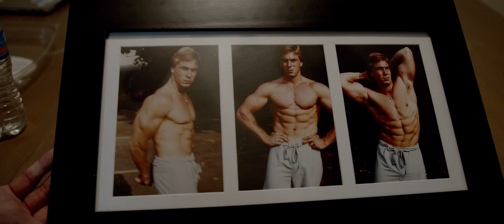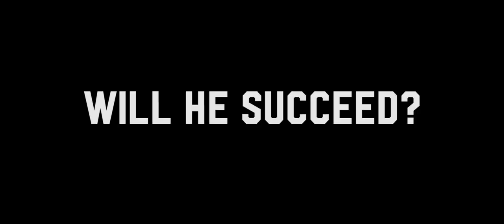Lifting US [Official Trailer]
A documentary series following an American weightlifter in pursuit of an Olympic dream in an uncertain time for the sport and the Olympic Games altogether.
For more than four decades, the United States has experienced an Olympic medal drought in men’s weightlifting. One man hopes to break this losing streak and bring victory to America. Amateur weightlifter turned national record holder, Wes Kitts, plans to compete in the 2021 Olympic Games in Tokyo. With the guidance of lifting coach, Dave Spitz, Wes embarked on a four-year journey shaping him into the Olympic contender he is today.

With the 2020 Olympics postponed due to the COVID-19 pandemic, Wes, and team USA, will have to adapt and dial in training for one of the most unique Olympics in history. Wes uses pride for his country and dedication to a lost love one to push the boundaries of athleticism and fuel his dream to become a champion on the world’s largest stage.

Originally from East Tennessee, Wes began his athletic career as a D1AA Tailback at Austin Peay State University.  Following graduation, Wes continued his athletic career competing in both Olympic weightlifting and CrossFit which resulted in being drafted to the New York Rhinos (National Pro Grid League) where Wes was selected as the Player to Watch in 2016.

Do not be fooled by his humble attitude and southern accent; as a 109kg weightlifter, Wes currently holds two national records of 223kg in the Clean & Jerk and a 176kg Snatch. Wes has an extensive background in coaching both the Olympic lifts as well as weight training for sport performance and will be a great addition to the California Strength family for years to come.

Production Company
Super Chief